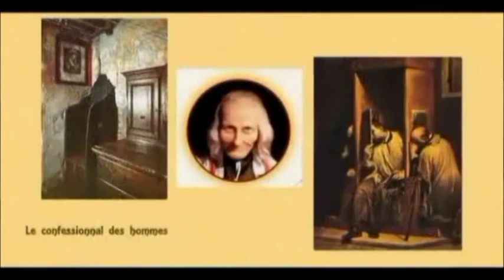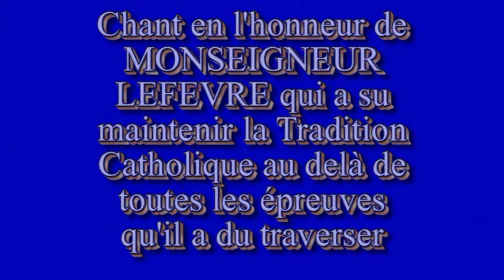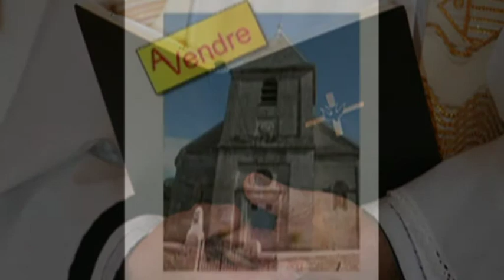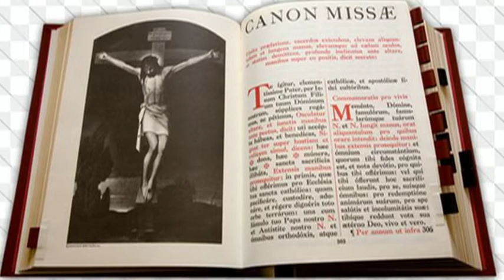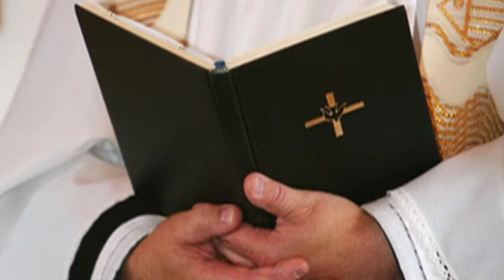ODCCG JOSEPH Christian n°543 SAINTE HOMELIE DU SAINT CURE D'ARS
LA DIFFUSION ATTENDUE DE L'HOMELIE DU SAINT CURE D'ARS EN SON TEMPS PAR L"ORDRE DIVIN CATHOLIQUE DE LA CROIX GLORIEUSE ET MISERICORDIEUSE DU SACRE COEUR DE JESUS.
RÉALISATION : Christian JOSEPH